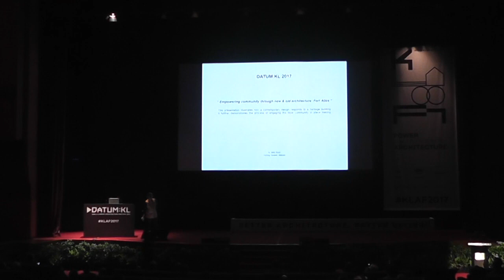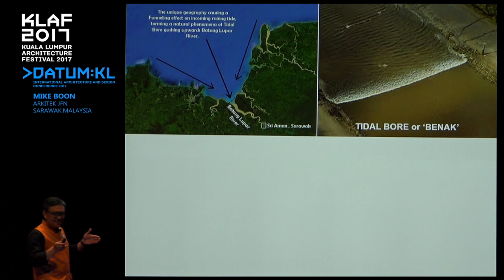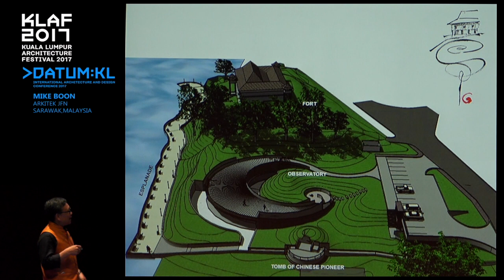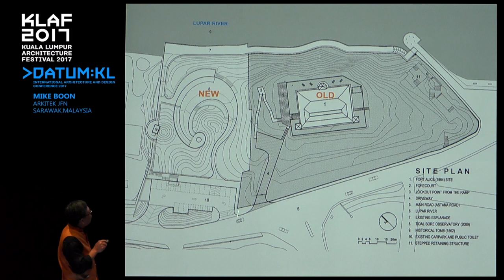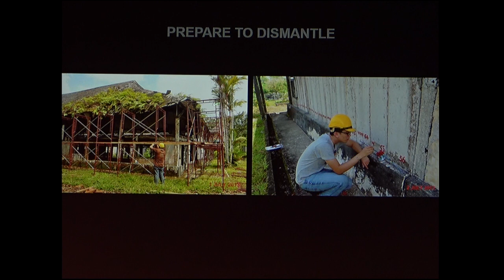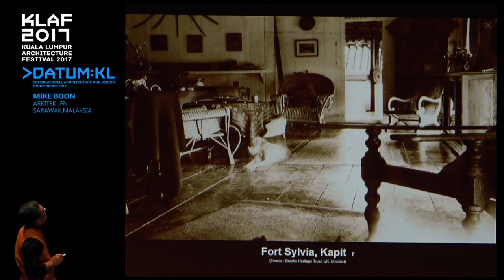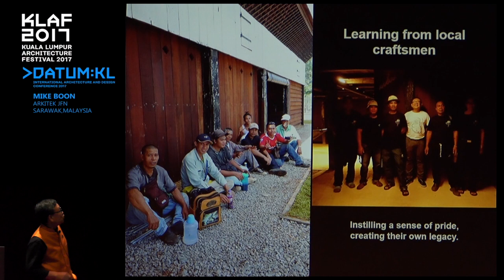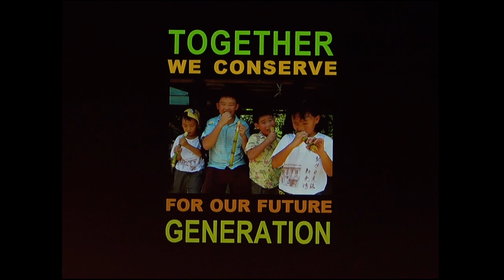Datum:KL 2017 Showcase: Mike Boon (Arkitek JFN, Malaysia)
Mike Boon Chee Khien of Arkitek JFN (Kuching, Malaysia) presenting the beautiful and romantic narrative of Fort Alice, which won the Gold award in 'Conservation' category for PAM Awards 2017. Mike's lecture was held on Day 02 of the KLAF Datum:KL conference in Kuala Lumpur on  22 July 2017.

Established in 1995, Arkitek JFN emphasises on responsive design approaches and strives to promote appreciation of local culture by reimagining local crafts, materials and building traditions in contemporary design.

The Datum:KL conference series of architecture and urban design, begun in 1993, is the annual highlight of the Kuala Lumpur Architecture Festival.